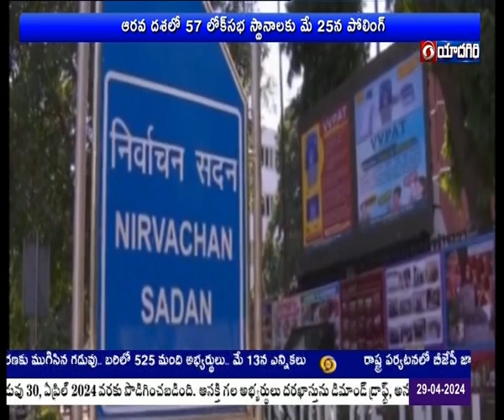BJP President JP Nadda Public Meeting | దేశ అభివృద్ధి కోసం ఆలోచించే ఏకైక పార్టీ బీజేపీ | మహబూబాబాద్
దేశ అభివృద్ధి కోసం ఆలోచించే ఏకైక పార్టీ బీజేపీ అని అన్నారు ఆ పార్టీ అధ్యక్షుడు జేపీ నడ్డా. రాష్ట్రంలో ఎన్నికల ప్రచారంలో భాగంగా మహబూబాబాద్‌ లో జరిగిన బహిరంగ సభలో పాల్గొన్నారు.